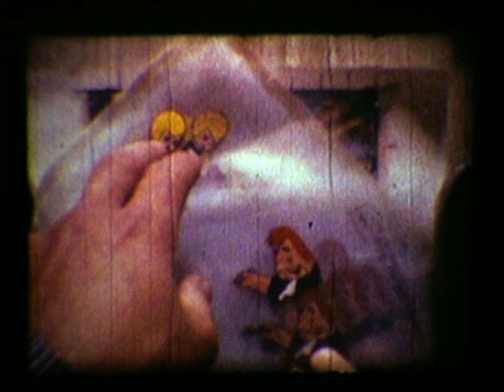Карлсон опять проказничает. Мультфильм, сделанный в детстве. 1990 / 8mm film. Childhood animation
Детские попытки сделать продолжение "Карлсона". Не завершено. Некоторые сцены утрачены в процессе проявки пленки.
Снято на восьми-миллиметровую кинокамеру "Кварц 1Х8С-2" при свете солнца из окна. Иногда забывал вовремя передвинуть мультстанок, и черная тень заползала в кадр.

Автор сценария, режиссер, художник, мультипликатор и оператор: Сергей Рябов
Техника: рисованная мультипликация
Материалы: бумага, черная шариковая ручка, полиэтиленовые обложки для тетрадей в качестве листов целлулоида; гуашь, (которая практически не держится на полиэтилене).
Оборудование: небольшой самодельный мультстанок, кинокамера для 8 мм пленки Кварц 1Х8С-2
Система освещения: солнце
Кинопленка: Свема ЦО-50Д (Цветная обращаемая кинопленка 8-мм "Супер", ISO-50)
Дата создания: ~ 1990
Оцифровано в 1999 году.
Оборудование для оцифровки: кинопроектор "Русь", видеокамера Panasonic M3000
Children's attempts to make a sequel to "Karlsson". Not completed. Some scenes were lost during film development.
Filmed with an 8-mm film camera "Quartz 1X8S-2" in the light of the sun from the window. Sometimes I forgot to move the animation stand in time to follow the sunbeam, and then a black shadow crawled into the frame.

Scriptwriter, director, artist, animator and cameraman: Sergei Ryabov
Technique: hand-drawn animation on transparent material
Materials: paper, black ballpoint pen, plastic notebook covers as celluloid sheets; gouache (which practically does not adhere to polyethylene).
Equipment: small homemade animation stand, 8-mm film camera Quartz 1X8S-2
Lighting system: sun
Film reels: Svema CO-50d (Color Reversal film ISO/ASA 50)
Digitized 1999
Equipment for digitizing: film projector "Rus", video camera Panasonic M3000